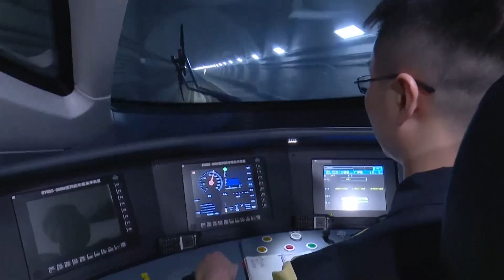香港特區成立二十五周年主題曲《前》正式發布 張學友劉德華等群星合唱慶回歸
由多位香港及內地藝人演唱的慶祝回歸25周年主題曲《前》今日（5月31日）正式發布。歌名為《前》，展現國家為香港帶來新機遇，鼓勵年輕人把握機會，同心創建，讓香港在保持長期繁榮穩定的路上，邁步向前。主題曲由著名音樂人陳少琪作詞及監製、音樂人張家誠作曲、編曲及監唱，並首次有二十八位香港及內地歌手齊齊參與演唱。

行政長官林鄭月娥說：「我很高興在新冠疫情受控下，慶祝香港回歸祖國二十五週年的活動能順利展開，為逐步恢復常態的社會及經濟活動添加歡樂氣氛。其中主題曲的製作能在疫情下順利完成，實屬難得；我對兩位音樂人及各位歌手的鼎力支持表示衷心感謝。」

歌詞：

我和你曾同無負眾望

這城市才發光到遠岸

抬頭望 勇敢擔當

記着成功需苦幹

如無互助守望

如何渡過夜寒

過雲雨常妨礙着遠望

到晴朗時同迎候陽光

無用看得到才信

明白努力後才有望

同留在海港

同聚焦於前方

在這機遇面前 希望面前

好好的鍛鍊

歲月留身邊 開展不忘信念

用我心路代言 堅毅代言

建立每一天

而夢想的回音終可聽見

既然向前期待大發現

再無理由行動待明天

前路有阻隔難免

成就要用未來答辯

回頭望起點

從未擔心雨天

好好的鍛鍊

建立每一天

尋夢者的長跑盡全力領先

好好的鍛鍊 歲月留身邊

始終不忘信念 用我心路代言

堅毅代言 建立每一天

尋夢者啟程起跑線

在這獅子山下衝線

願這香港同心一起創建